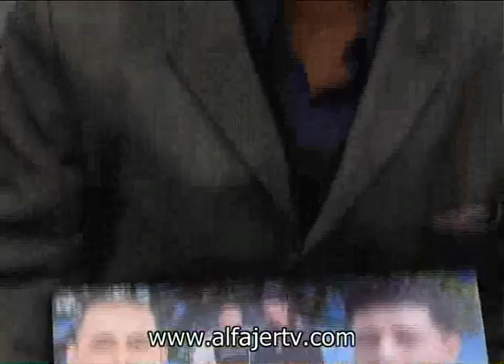الاعتصام الاسبوعي لاهالي الاسرى في طولكرم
تلفزيون الفجر الجديد 8/3/2011 - الاعتصام الاسبوعي لاهالي الاسرى امام مقر الصليب الاحمر الدولي